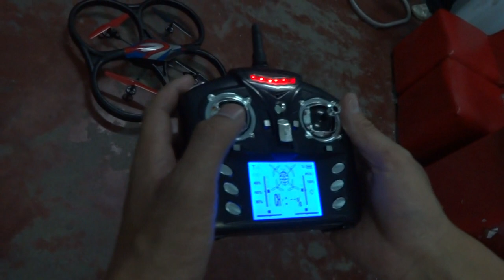เครื่องบินโดรน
ทดสอบ บิน 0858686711